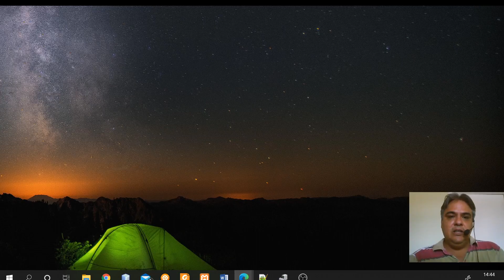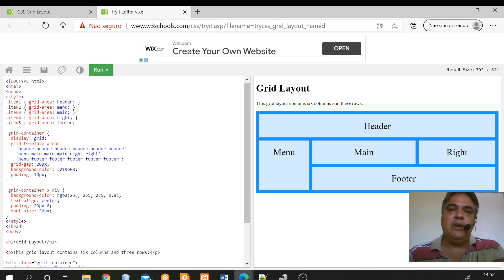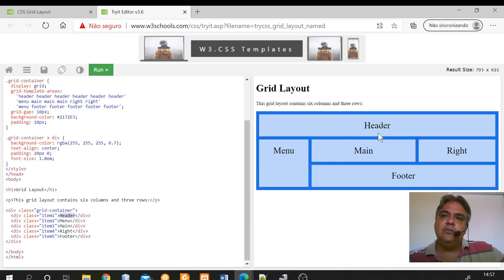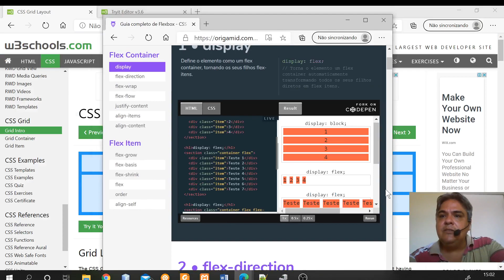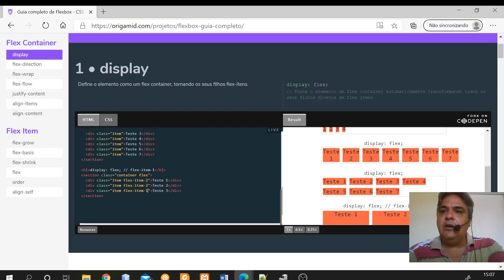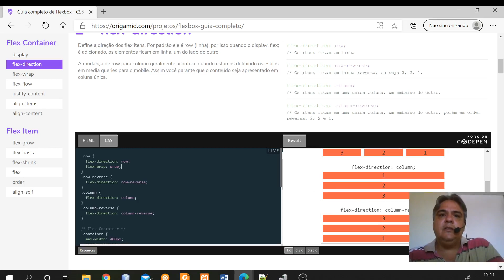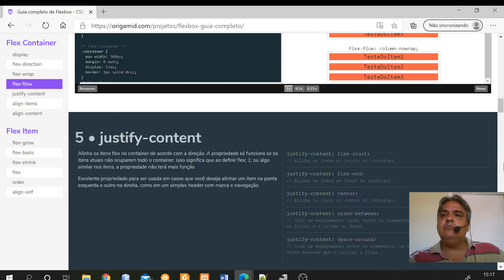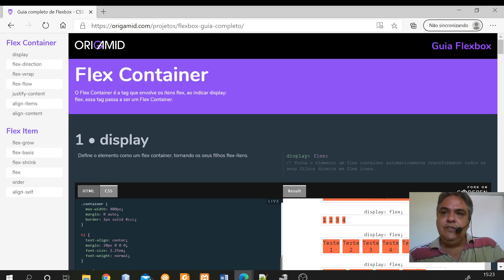Aula propriedade grid e flex CSS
Aula sobre as propriedades grid e flex do CSS3